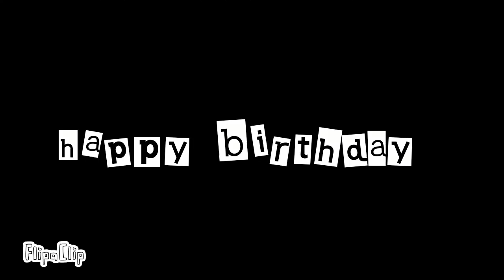bday gif for